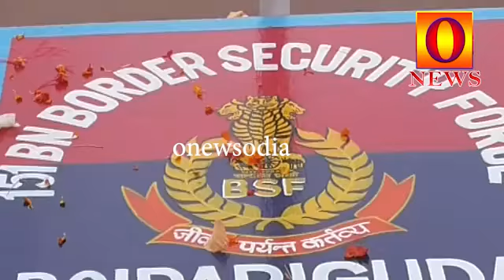ଗାନ୍ଧୀ ଜୟନ୍ତୀ ଓ ଶାସ୍ତ୍ରୀ ଜୟନ୍ତୀ ପାଳନ ସହ ବିଏସଏଫ ଯବାନଙ୍କ ତରଫରୁ ରାସ୍ତା ସଫେଇ#onewsodia#